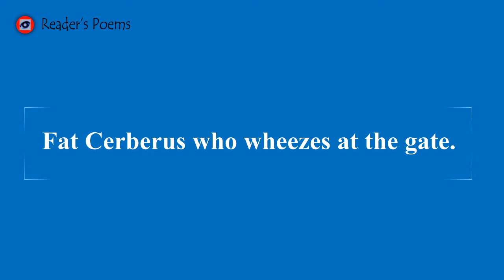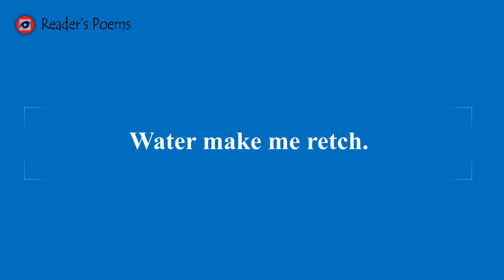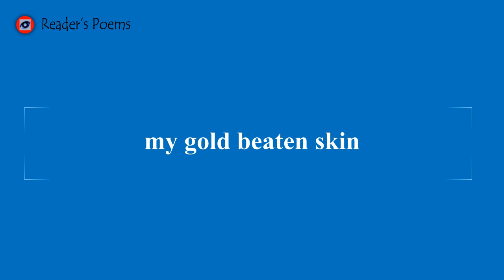|| SYLVIA PLATH READS HER FAMOUS POEM || FEVER 103° || GREAT POEM || VIDEO WITH TEXT ||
|| FEVER 103° || PENNED & READ BY SYLVIA PLATH ||

SYLVIA PLATH (27 October 1932-11 February 1963) was an American poet and writer.

Fever 103°
By Sylvia Plath

Pure? What does it mean?
The tongues of hell
Are dull, dull as the triple

Tongues of dull, fat Cerberus
Who wheezes at the gate. Incapable
Of licking clean

The aguey tendon, the sin, the sin.

O auto-da-fé!
The purple men, gold crusted, thick with spleen
Sit with their hooks and crooks and stoke the light.

The tinder cries.
The indelible smell

Of a snuffed candle!
Love, love, the low smokes roll
From me like Isadora’s scarves, I’m in a fright

One scarf will catch and anchor in the wheel,
Such yellow sullen smokes
Make their own element. They will not rise,

But trundle round the globe
Choking the aged and the meek,
The weak

Hothouse baby in its crib,
The ghastly orchid
Hanging its hanging garden in the air,

Devilish leopard!
Radiation turned it white
And killed it in an hour.

Greasing the bodies of adulterers
Like Hiroshima ash and eating in.
The sin. The sin.

Darling, all night
I have been flickering, off, on, off, on.
The sheets grow heavy as a lecher’s kiss.

Three days. Three nights.
Lemon water, chicken
Water, water make me retch.

I am too pure for you or anyone.
Your body
Hurts me as the world hurts God. I am a lantern——

My head a moon
Of Japanese paper, my gold beaten skin
Infinitely delicate and infinitely expensive.

Does not my heat astound you! And my light!
All by myself I am a huge camellia
Glowing and coming and going, flush on flush.

I think I am going up,
I think I may rise——
The beads of hot metal fly, and I love, I

Am a pure acetylene
Virgin
Attended by roses,

By kisses, by cherubim,
By whatever these pink things mean!
Not you, nor him

Nor him, nor him
(My selves dissolving, old whore petticoats)——
To Paradise.